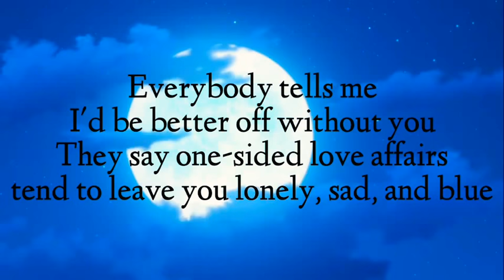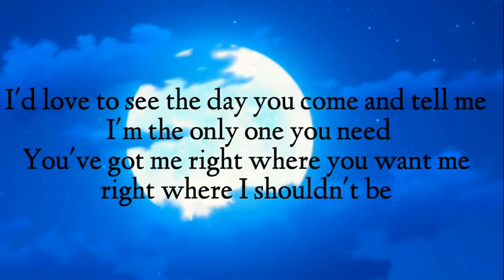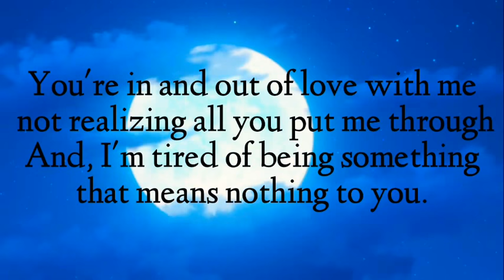Conway Twitty I'm Tired Of being Something(That means nothing to you) lyrics